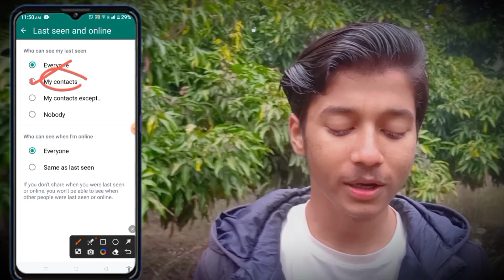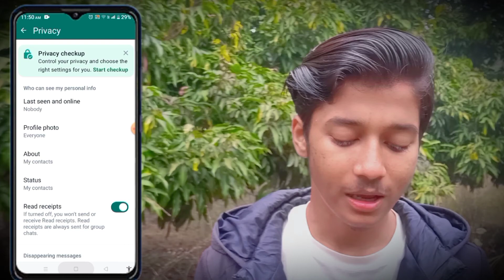WhatsApp Par Online Hote huye bhi Offline Kaise dikhe | WhatsApp online hide kaise kare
🔴(es video mi aap  WhatsApp par online hide kaise kare sacta ha wahi Jana wale ha)🔴

WhatsApp Par Online Hote huye bhi Offline Kaise dikhe
WhatsApp par offline Kase dikhe
WhatsApp par online band Kase kara
WhatsApp par online Sa offline Kase kara
WhatsApp par online se last seen offline
how to WhatsApp online hide kaise kare